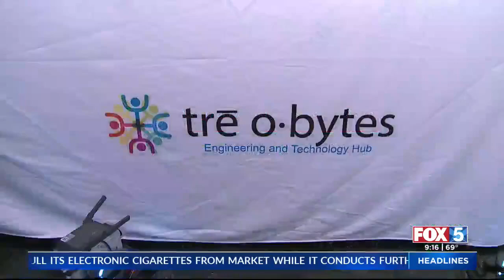Free Summer STEM Courses For Teens And Kids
Ava Mason, executive director of Treobytes, joined FOX 5 on Wednesday to show off some fun STEM activities for kids to do this summer.